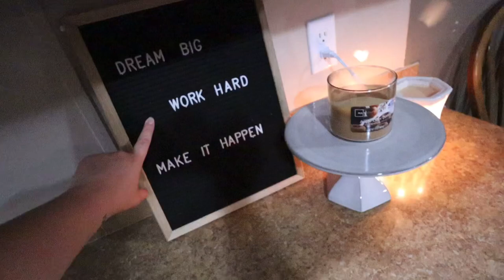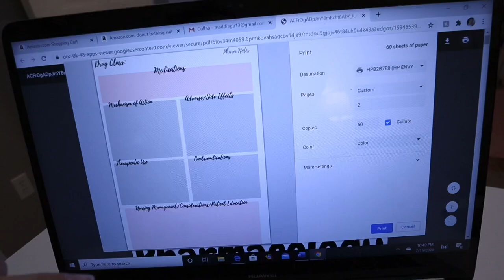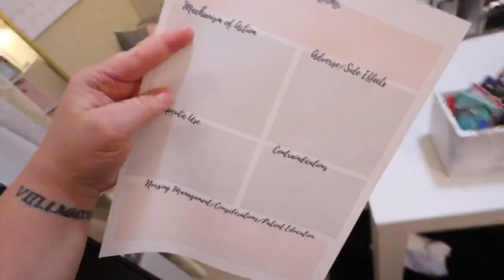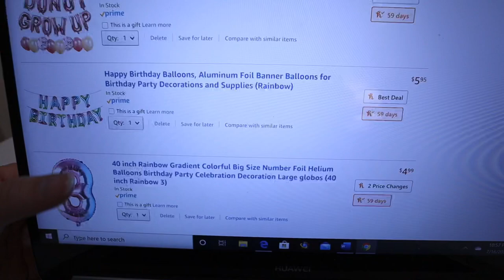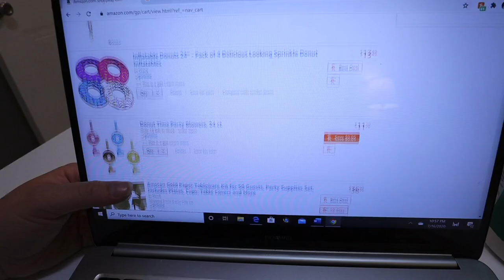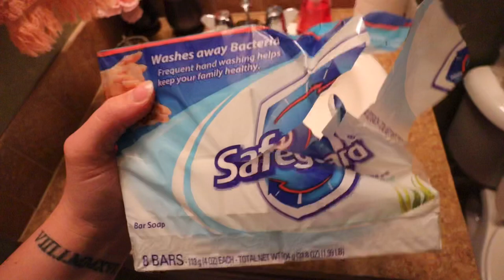A NIGHT IN MY LIFE AS A NURSING STUDENT | organizing, planning, skincare routine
Welcome back!

MY FAVORITES ON AMAZON (all amazon products linked here)

Other Products mentioned:
ONEOFADESIGN GRAPHIC TEE CO

**FAQ:
Where are you from? VA
What camera do you use? Canon eos m50 + 11-22mm lens & Canon g7x
How do you edit pictures/thumbnails? Lightroom cc + picmonkey
How do you edit videos? Filmmaker pro
How old is your daughter? 2

(Fav lip balm) glossier balm dotcom *must try*

POWERADD PORTABLE CHARGER

* ABOUT:
Hey guys! I am a 21yo full time nursing school student & momma to Baylee. XO
                                                                    -M

GROVE COLLABORATIVE: *MY FAV FOR NATURAL HOUSEHOLD, KIDS, HEALTH PRODUCTS*